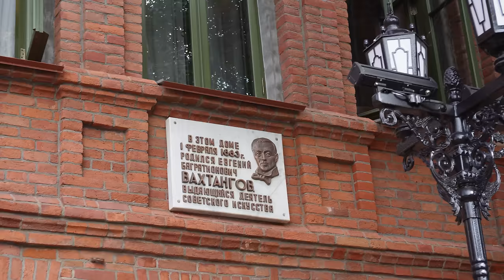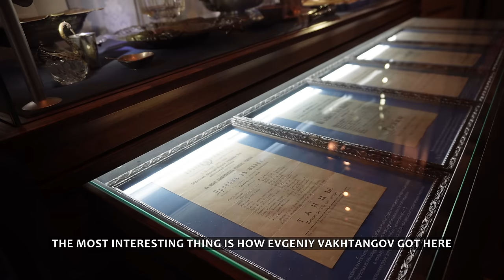The North Ossetia is not what you expect! | Vladikavkaz & remote villages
The regions of the North Caucasus are the most criminal in Russia, it’s not safe to travel here as a solo woman, and there’s kidnapping of girls and brides in the North Ossetia. Let’s check if these sayings are (still) true or they remained in the past.

Time codes:
00:00 Vladikavkaz
01:21 Is it safe to travel to the North Ossetia?
03:12 Famous people from this region
05:37 Dargavs - city of dead
07:34 Road trip with my Ossetian friends
09:26 Ossetian pies, yum!
12:33 Crazy wedding!

- the video about my adventures on an Ossetian TV channel :)

- The Hidden gem of the North Caucasus : Karachay-Cherkess republic

- The Chechen wedding isn't what you'd expect (wedding without a groom!) | North Caucasus, Russia

- Why the North Caucasus is stereotyped by Russians?